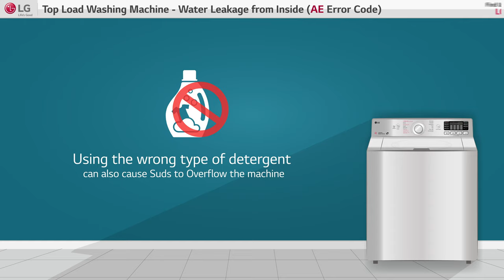[LG Top Load Washer] - Water leakage from inside(AE Error Code)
Know how to fix Water leakage issue in LG Top Load Washer

Refer our below playlist to know more about LG Top Load Washer Functions & Features: